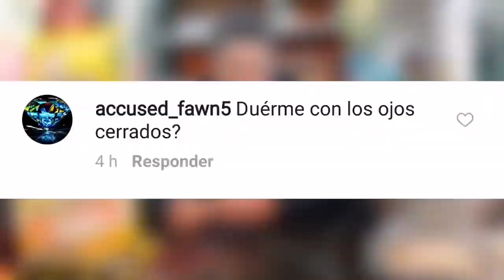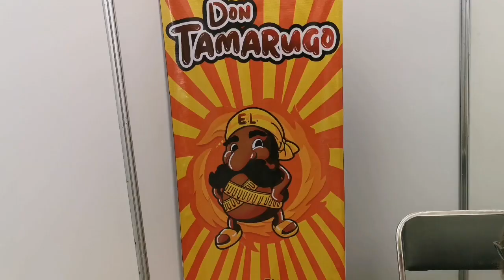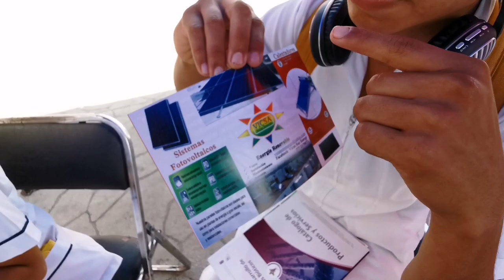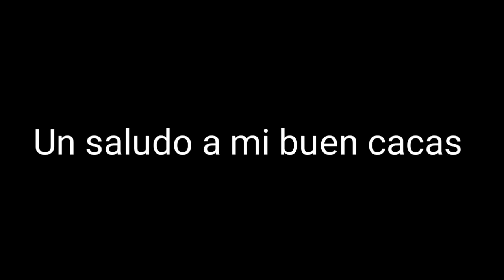Expo-Meme 2da Parte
En esta ocasión y como ustedes lo pidieron traemos la 2da parte de la Expo-Empresarial de Morelos.

En la que verán momentos "graciosos", Esperamos que les guste, Ya saben dejen su like para más vídeos así.